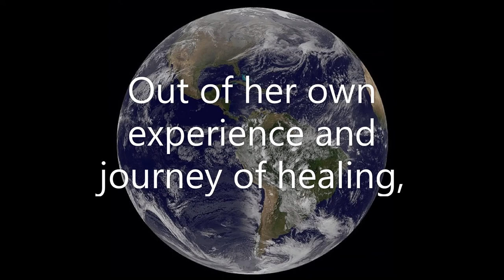Question for Andrea Martinez: “So, what’s your story?”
Andrea Martinez is the owner and manager of 'Next Evolution', an indigenous coffeeshop in Schurz, Nevada.
Out of her own experience and journey of healing, she has created a coffeeshop mostly serving Native foods and drinks, with contemporary creations, all based on natural ingredients.
Breaker
Player FM